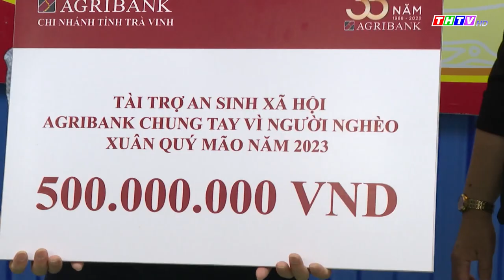UBMTTQVN tỉnh Trà Vinh tiếp nhận 500 triệu đồng chăm lo tết cho người nghèo